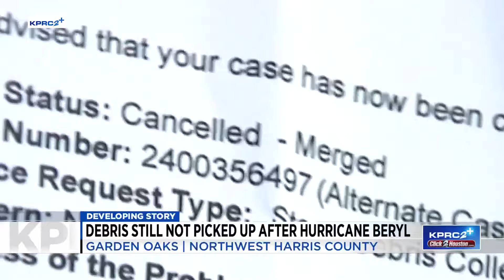Post-Beryl debris piles causing issues for families and school kids diverted into busy street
It has been more than 40 days since Hurricane Beryl tore down trees throughout the Houston area, leading to huge piles of debris being left outside many homes.
In some cases, that debris has still not been picked up. It’s now decaying and leading to more than just pest problems.
One family in Garden Oaks dealing with that issue contacted KPRC 2.